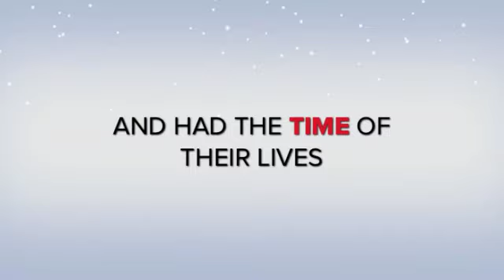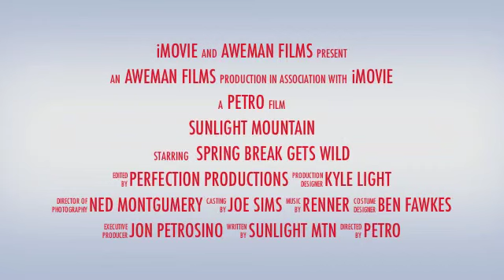Sunlight Mountain March 2013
Sunlight Mtn, CO